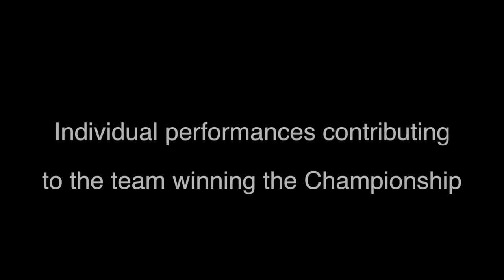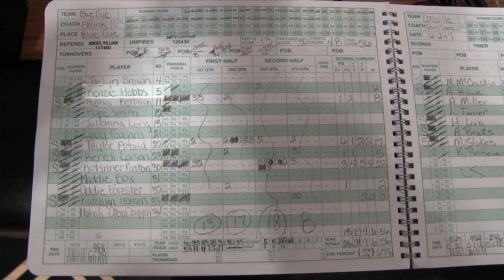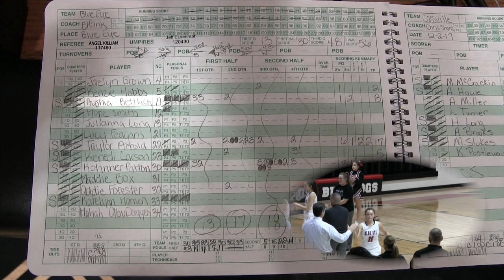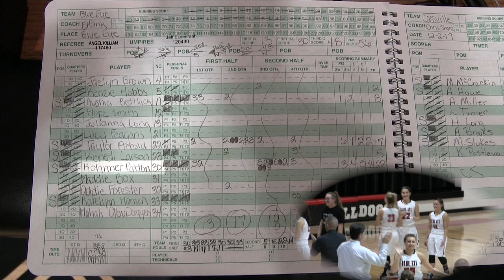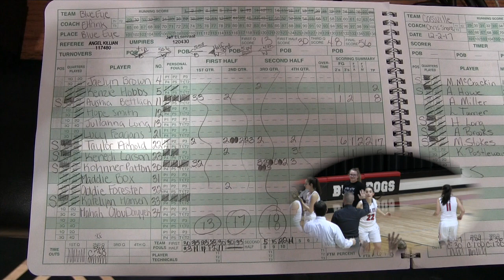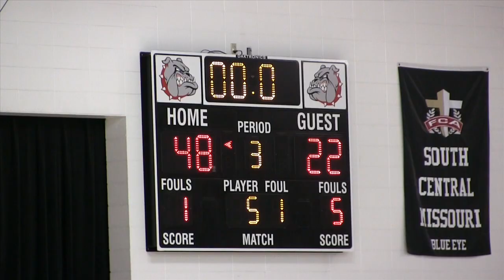2017 Blue Eye Invitational Champions - Blue Eye Lady Bulldogs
Video of Individual efforts that complimented other individual efforts equaling "Team" effort and a Championship.  Ref 8/10